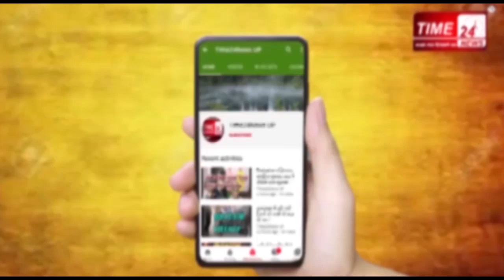BJP MLA अनीता लोधी से सुनिए टोल पर क्या हुआ था !